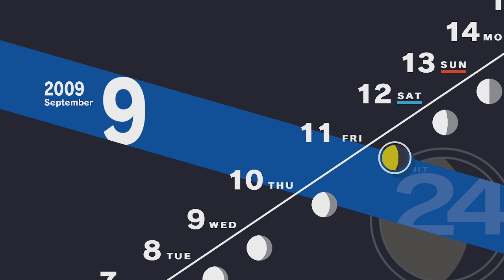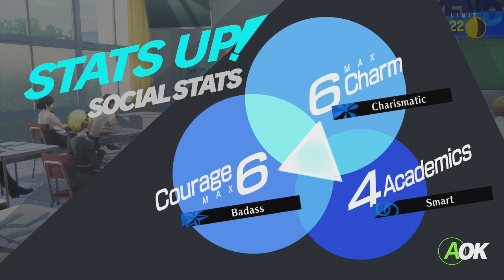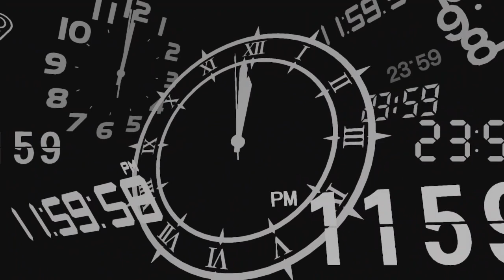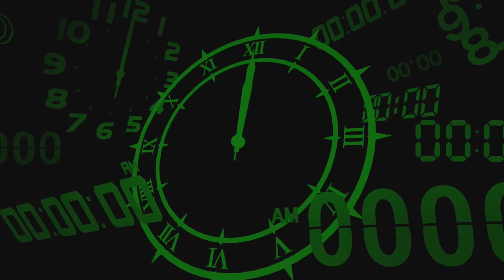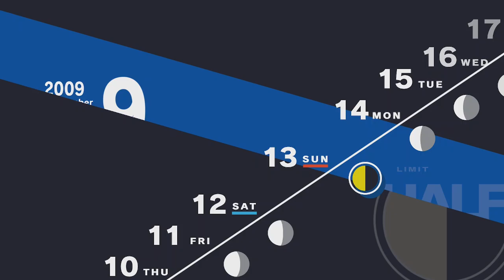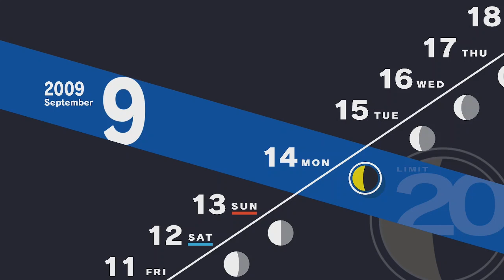Persona 3 Reload Walkthrough HD - 54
What's up, community, welcome to more of my Let's Play / Walkthrough of Persona 3 Reload played on the Xbox One.

A remake of Persona 3 was oft-requested by fans following the series' push towards global popularity thanks to the success of Persona 5 (2016), as was officially acknowledged by Atlus themselves. Reload began development in 2019, and was announced in June 2023. Reload faithfully remakes the main story of Persona 3, with various graphical and functional updates that bring the game in parity with the series' later installments. Shigenori Soejima oversaw overhauled art direction by Tomohiro Kumagai and updated character designs by Azusa Shimada. The music was primarily handled by Atsushi Kitajoh, with additional arrangements by Shoji Meguro, and vocal tracks performed by Azumi Takahashi and Lotus Juice.
Persona 3 Reload was released for PlayStation 4, PlayStation 5, Windows, Xbox One, and Xbox Series X/S on February 2, 2024. The game received positive reviews from critics. It sold 1 million units within its first week of release, making it Atlus' fastest-selling game.
Persona 3 Reload retains its core hybrid of traditional role-playing and social simulation gameplay, but is overhauled aesthetically, graphically and mechanically to integrate systems and features that have been introduced to the Persona series since the original Persona 3's release, specifically deriving from quality-of-life improvements first implemented in Persona 5 (2016). In addition to foundational overhauls, Reload refines numerous elements of its graphical user interface to reflect the updated presentation of subsequent entries. For story-sensitive tasks, objective descriptions have been added below the display for the date, time of day and moon phase that list actions that must be performed to progress the narrative, which is functionally similar to Persona 5's heads-up display. The map display has also been improved in function and form over the original Persona 3, having been expanded in size in addition to depicting more intricacies about the surrounding environment, and now placing markers on important locations that need to be visited for story purposes, much like Persona 5's map. The ability for the protagonist to run through areas has also been added.

In this part, I continue exploring.